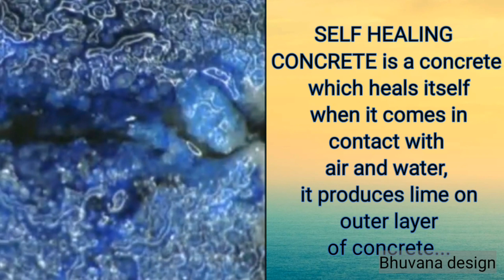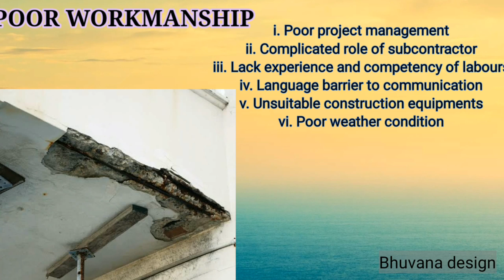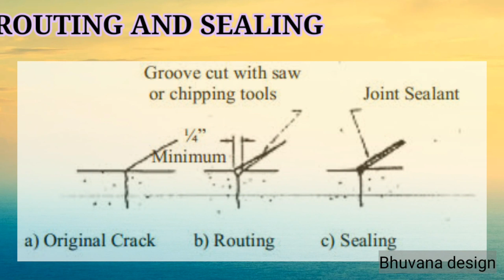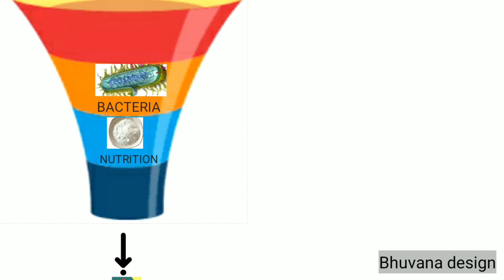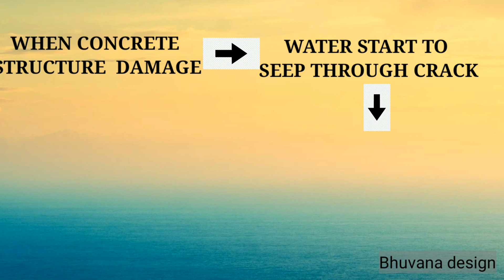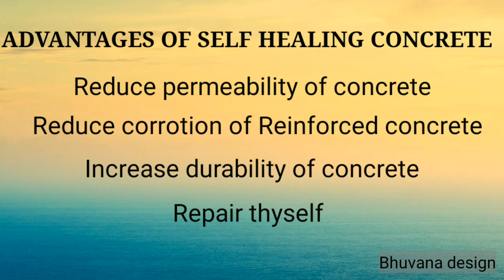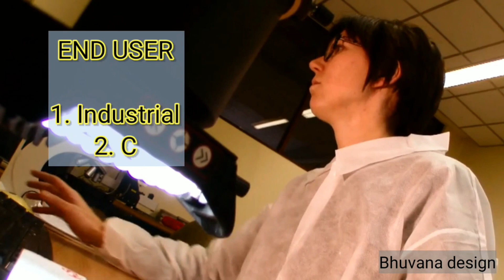SELF HEALING CONCRETE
SELF REPAIRING CONCRETE
BACTERIA CONCRETE
BIO CONCRETE